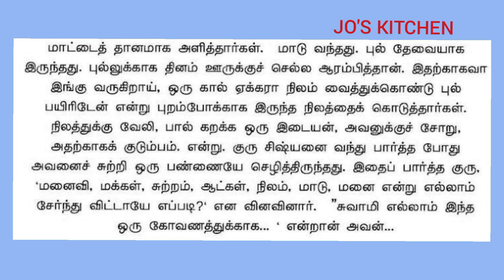வீடு , மனை ,நிலம் / கதை /படித்ததில் பிடித்தது /stories /tamil story /jo's kitchen /jos